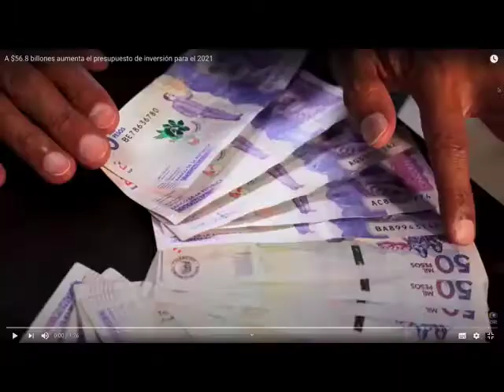A $56 8 billones aumenta el presupuesto de inversión para el 2021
VÍA: CNC PEREIRA